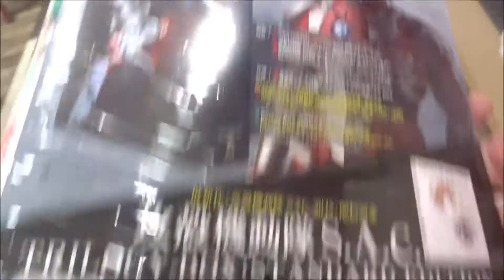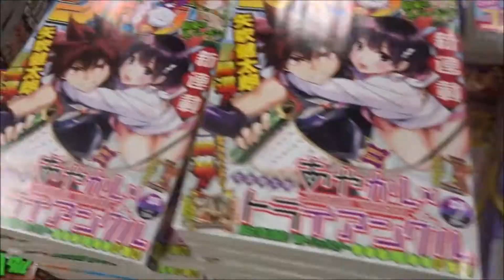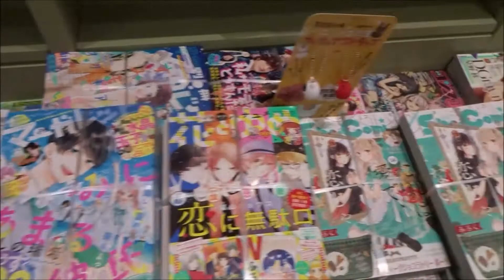月刊ヤングマガジン 2020年No.7 牧野真莉愛【講談社】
500万回再生達成
918万1246再生(2020.1.1.)
3年間で動画1万本
Hiroshima Prefecture
Itsukushima Shrine
 毎日投稿
広島youtuber
次世代 youtuber
１日10万回再生
１００万回以上再生されている動画、チャンネル